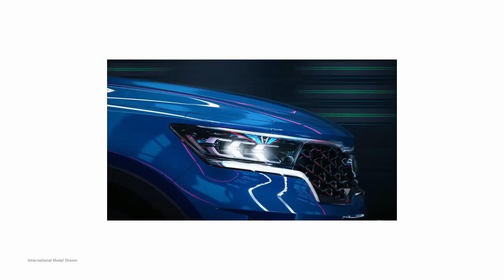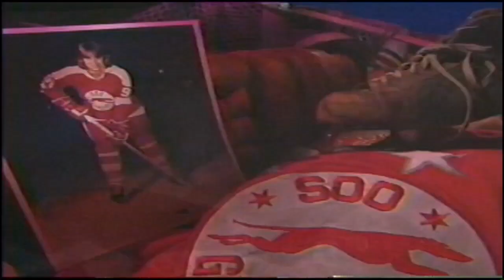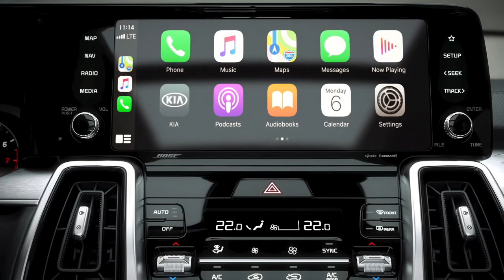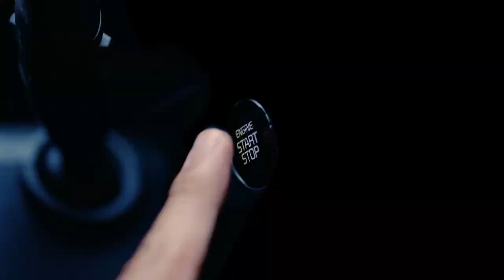Steelheads’ Collins skates to fourth place finish in Memorial eCup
The OHL’s run in the Memorial eCup presented by Kia came to an end Tuesday night as the best-of-three Semi-Final saw Lukas Svejkovsky and the Medicine Hat Tigers take down Ty Collins and the Mississauga Steelheads in two games, landing them a fourth place finish.

OHL commentators Reed Duthie (Hamilton Bulldogs) and Branden Scott (Sudbury Wolves) provided the call on Tuesday on broadcasts that aired live on League and member team Twitch and Facebook accounts.

The Semi-Finals continue tomorrow between the Acadie-Bathurst Titan and the Saint John Sea Dogs. Here’s Tuesday’s recap:

GAME 1: MEDICINE HAT 5, MISSISSAUGA 3
Medicine Hat kickstarted the action with a 1-0 lead off the stick of Ryan Chyzowski just 2:03 in. After killing a 5-on-3, the Tigers struck again with one Cole Sillinger to make it 2-0. Richard Whittaker got one right back for Mississauga, but not long before Noah Danielson stretched the Medicine Hat goal cushion to 3-1. The Steelheads were able to tie things up with a power play goal courtesy Cole Schwindt and a marker from Luca Del Bel Belluz, but Svejkovsky managed to jump back out in front with a goal off his own stick. Corson Hopwo found the back of the net within Game 1’s final minutes for a final 5-3 victory.

GAME 2: MEDICINE HAT 4, MISSISSAUGA 2
The second matchup kicked off on a more promising note for the Trout who jumped out to a 1-0 lead off the sticks of Aidan Prueter in the opening frame, only to be followed up by Keean Washkurak as the second period got underway. Sillinger struck next with his second of the night to cut Mississauga’s lead in half, and Elijah Brown followed suit with the Tigers’ tying goal before the end of the second period. With less than 10 minutes remaining in the third, Bryan Lockner granted the Tigers their first lead of the game, and Brett Kemp came through next to top off Medicine Hat’s four-goal comeback to officially punch their ticket to the Final.

For coverage of the Memorial eCup Presented by Kia, visit CHL.ca and be sure to follow the Ontario Hockey League on Twitch and Facebook. The action continues on Thursday evening with the Kingston Frontenacs, Sudbury Wolves, and Kitchener Rangers all in action.